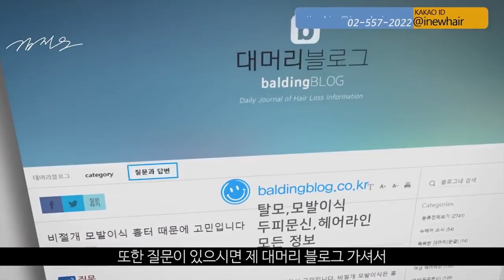(JPN/ENG)[모발이식][모발이식후기] 모발이식 실패? 부작용? 모발이식 실패요인 3가지 - 뉴헤어 I 모발이식 I 탈모QnA